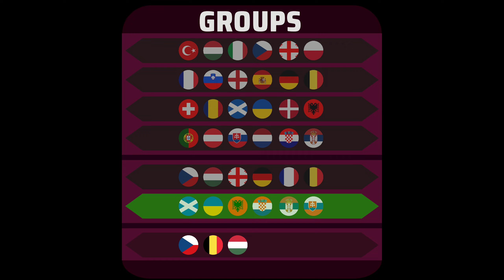UERO 2024 Prediction - Beat The Keeper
Euro 2024 is coming!

EURO 2024 in Germany is getting closer and now that we know all 24 participating nations, it's about time I predict it use beat the keeper to find out who lifts the trophy in Berlin on 14 July. Sit, back, grab a drink, enjoy.